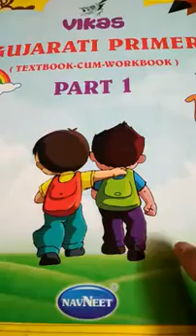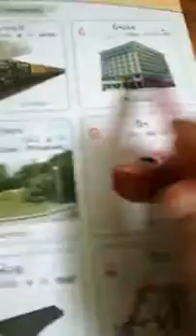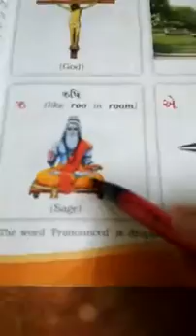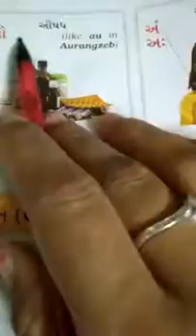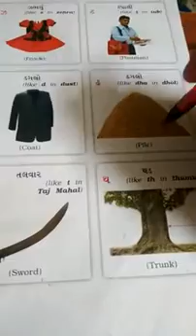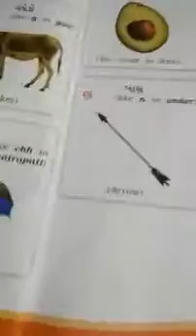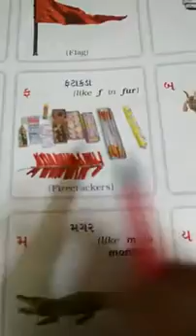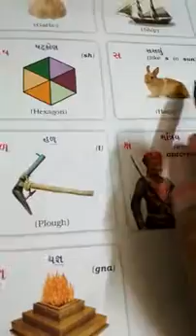Gujarati primer revision